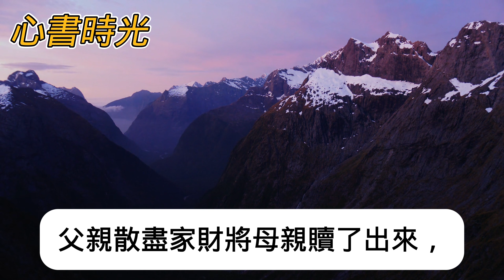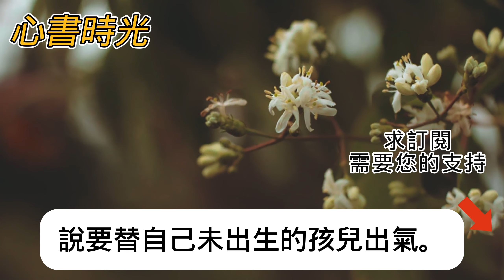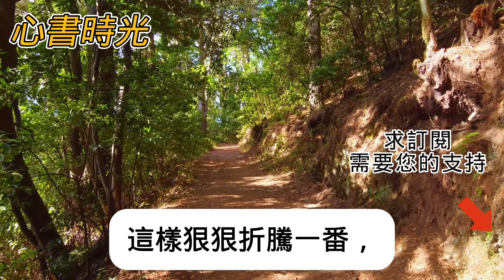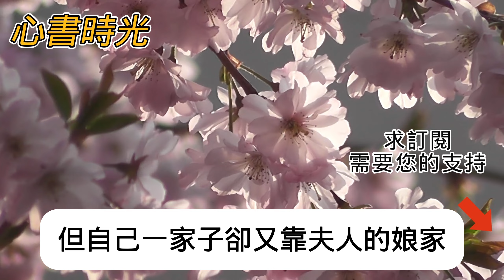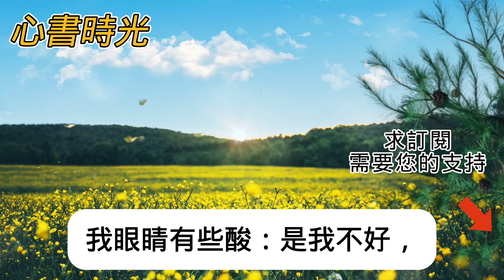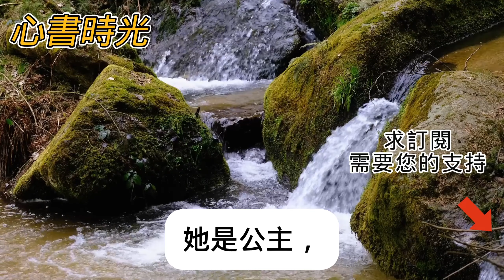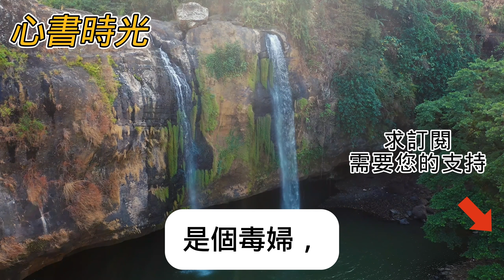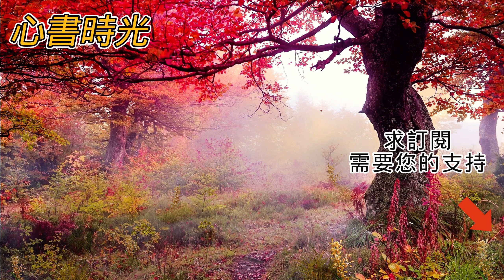我靠四處乞討活到了十五用盡心機懷了將軍的孩子直到我看見將軍夫人的白玉珮！她竟是我念了半生的救命恩人從此餘生她只管乾乾淨淨前路由我來掃清#心書時光